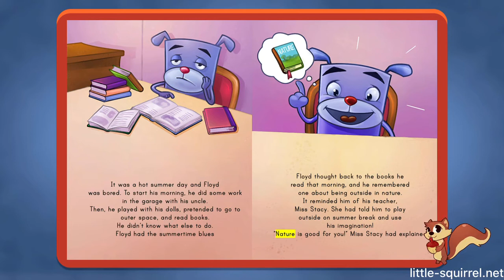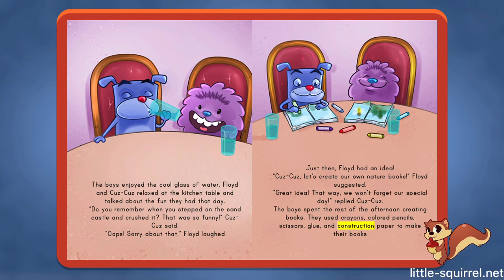Summertime Blues: Level M - Interactive Stories for Kids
Made for advancing readers, this story about a summer day uses multiple sentences per page and new vocabulary to keep your child on a path to reading success.

Interactive Stories for Kids channel presents stories to give a great way to practice reading, our stories make learning exciting for early elementary grade levels. Packed with beautiful illustrations, our interactive stories blend entertainment and education in one attractive package. Read them for reading practice...or just read for fun! We’ve got lots to choose from, so your kid is sure to find something you like